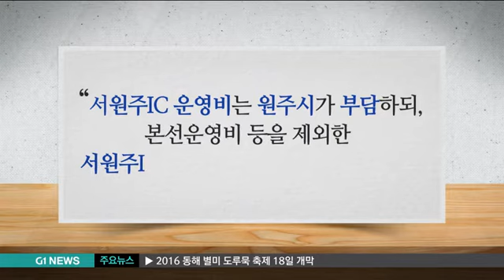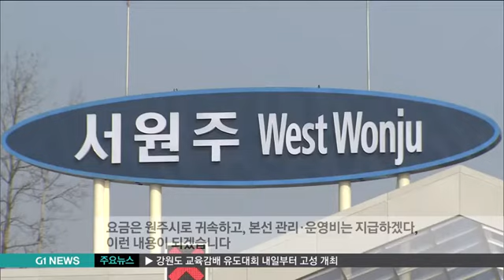서원주IC 갈등 '2라운드'..장기화 우려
광주~원주 고속도로의 서원주IC 미개통 문제가 새국면에 접어들고 있습니다.

원주시가 서원주IC의 운영비를 부담하는 대신, 서원주IC 통행 요금을 일부 달라는 협약안을 새로 제시했는데요.

제2영동고속도로 주식회사측이 수용할 가능성은 희박해 보입니다.